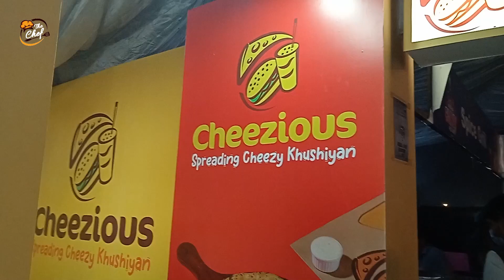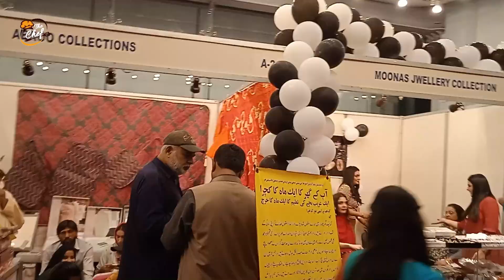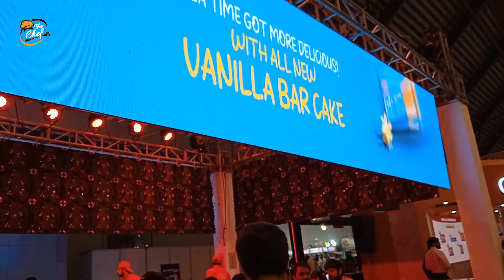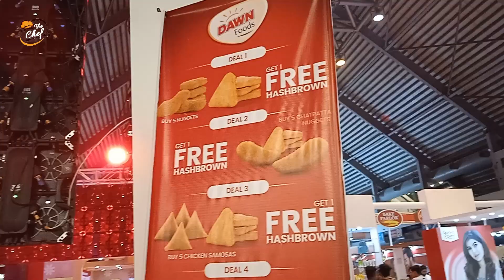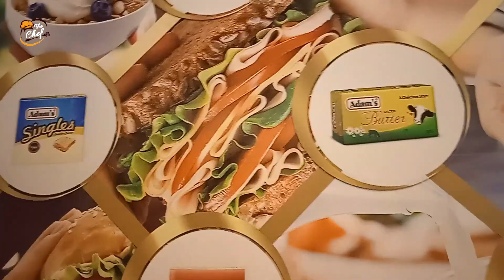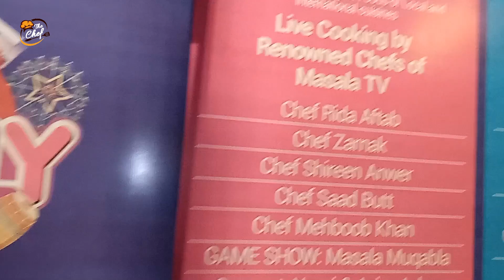Visit a Family Festival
I'm home chef. Cooking is an art and I'm an artist. Cooking is my passion.
Whether you believe that the kitchen is the heart of the home or not, you can't deny that it is a hub of activity.
The kitchen is undoubtedly the most used room in the home and a place that is full of memories.